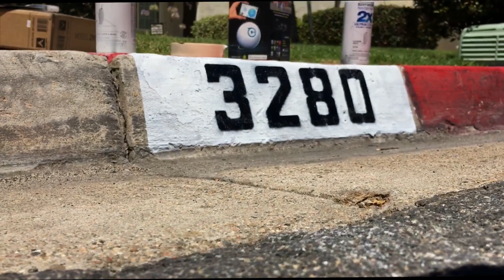Cool transitions, but same work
Just good vibes